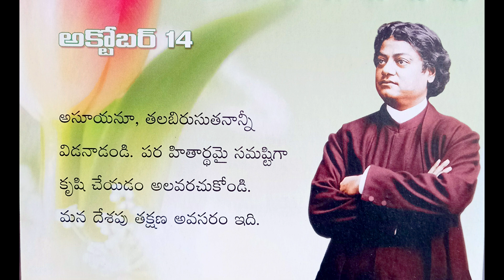October 14 | వివేకానంద శంఖారావం | Vivekananda Shankaravam | Daily Quotes | Garikapati Narasimha Rao